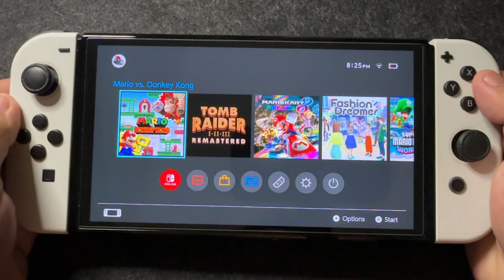Mario vs Donkey Kong on the Nintendo Switch OLED Gameplay!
Dive into the classic rivalry with Mario vs. Donkey Kong on the dazzling Nintendo Switch OLED! 🍄🎮 Join us for an exciting gameplay showcase as these iconic characters clash in a new dimension.